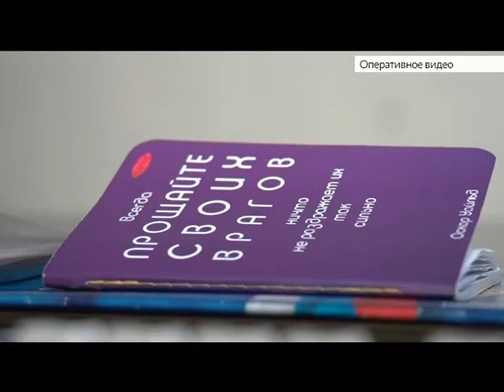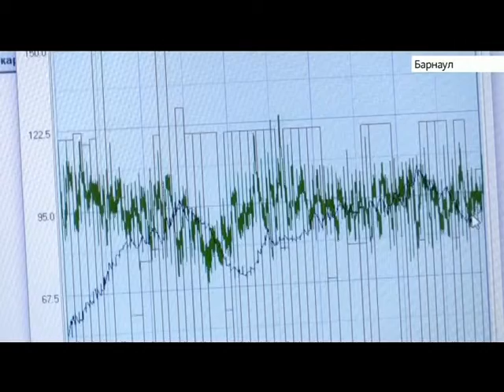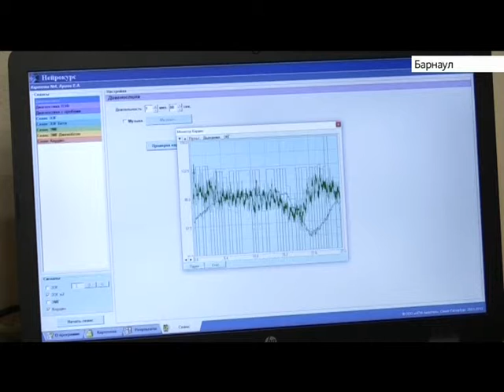Выпуск новостей в 6:20, 22 ноября